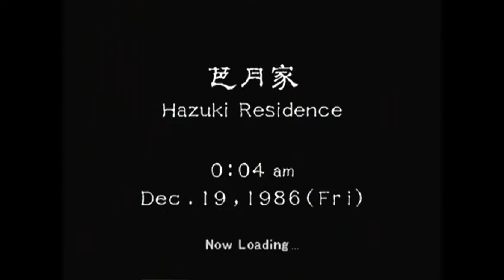Let's Play Shenmue I & II Part 40 Nozomi Has Been Kidnapped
we also fail at motorcycle sections